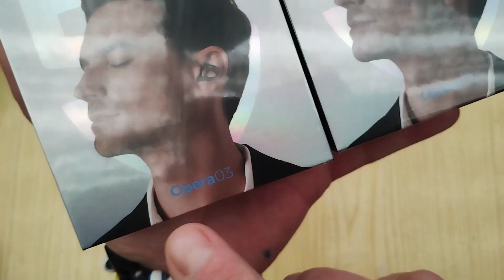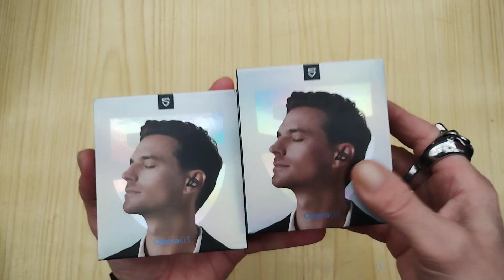Auriculares inalámbricos Bluetooth SOUNDPEATS Opera 3 y Opera 5